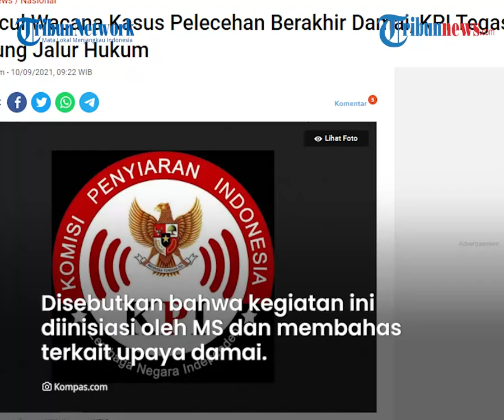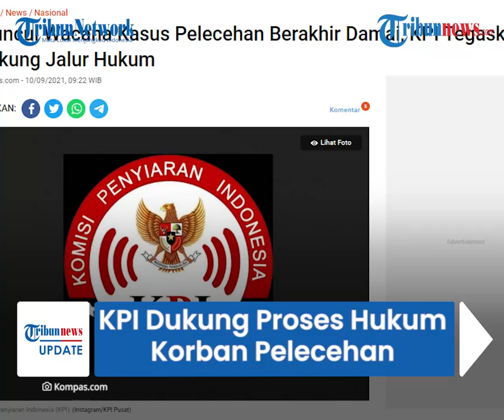Wacana Opsi Damai Menguat, KPI Tegaskan Penyelesaian Kasus Dugaan Pelecehan Tetap lewat Jalur Hukum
TRIBUN-VIDEO.COM - Terduga pelaku pelecehan seksual di Kantor Komisi Penyiaran Indonesia (KPI) Pusat diketahui telah melakukan pertemuan dengan terduga korban terkait kasus ini pada Kamis (8/9).

Dilaporkan bahwa dalam pertemuan itu membahas upaya perdamaian antara-kedua belah pihak.

Terkait hal ini, pihak KPI menyatakan, pihaknya mendukung sikap tegas dalam penyelesaian kasus.